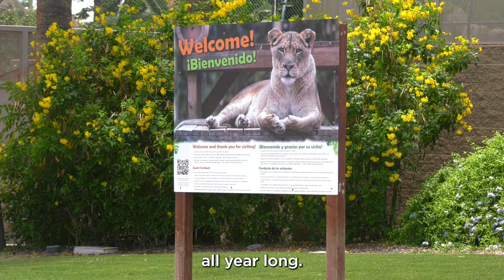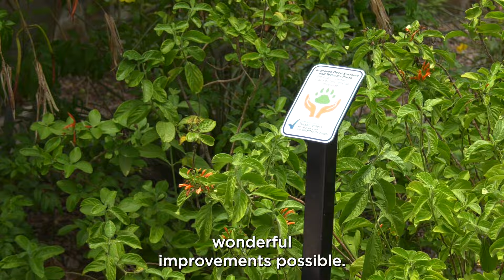Reid Park Zoo Sets Attendance Record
Today the Zoo set a record for the most people to ever visit in a fiscal year when guest number 618,358 walked through the front gate! The previous record was set 9 years ago after Nandi, the first African elephant born in Arizona, was born at the Zoo. Thank you for joining us this year, for helping us celebrate the births of Meru, Moyo, and Gnocchi, and coming to see the new World of Play and the sloth exhibits (both made possible by funding from the Future of Your Zoo tax initiative).